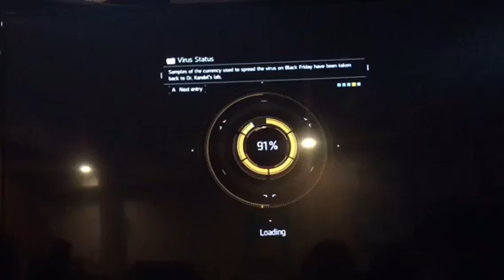The division (intense with friends)